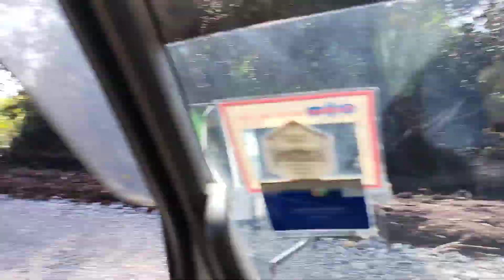libaong na kalsada papunta sa trabaho ko sakit Araw Araw Ang katawan😁🤣